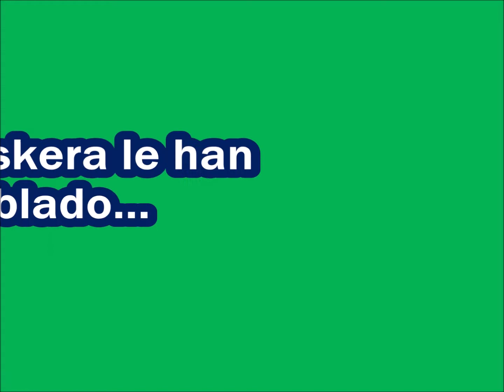Peter O'Toole: 3 actores que le han doblado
hablamos de 3 actores vascos en doblajes realizados en Euskadi tanto en castellano como en euskera. Visita nuestra web de doblaje